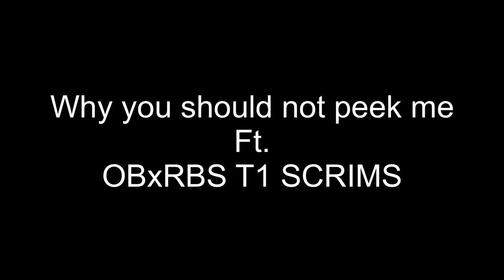They Call me SniperGod for a Reason // Pubg Mobile T1 Highlights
Kya haal Meri Janta🌺🔥

Edited entirely on LumaFusion
On iPhone Xr

Graphics: HDR / Smooth
FPS: Extreme

Sensitivity : Custom ( High)
AIM ASSIST : Off (Grind mode on)🥵🤍

Device : iPhone Xr
Recorder : iOS In-built Recorder

Head on to my insta for my claw layout and sensitivity details

Common Questions :

Sourav Rawat

21

Current Home : New Delhi , India
Hometown : Pauri , Uttarakhand , India

Can I  1 vs 1 against ?
Most Probably yes ;)

wanna join my Clan ?